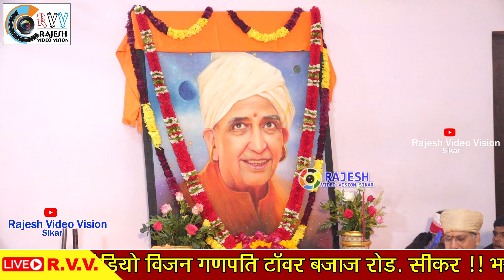राम नाम का सुमरिन कर ले II RAM NAAM KA SUMRIN KAR LE II आज का नया भजन स्वर-आकाश नाथ जी महाराज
📸 राजेश वीडियो विजन सीकर 📸
             Dir.Rajesh Saini
Rajesh Video Vision Sikar 🛑You Tub Channel
Videography - Parmod Kumar
              EDIT -- B.L.Saini

आपको मेरे बनाये वीडियो पसंद आते है और आप चाहते है कि हम ऐसे वीडियो और बनाते रहे तो मेरे चैनल Rajesh Video Vision Sikar को Susbcribe जरूर करे और Like करे | आप चाहते कि मेरे आगामी वीडियो की सुचना आपको मिलती रहे तो Notification का बटन दबाये | धन्यवाद